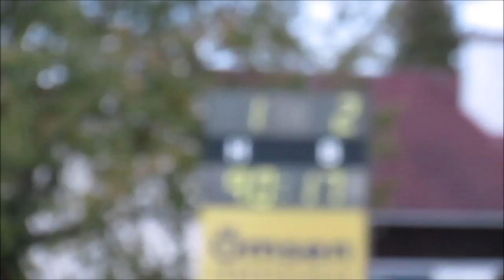PK-35 KULTA Åland United HOPEA 18.10.2014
PK-35 GOLD GULD Åland United SILVER
Ladies League FINLAND